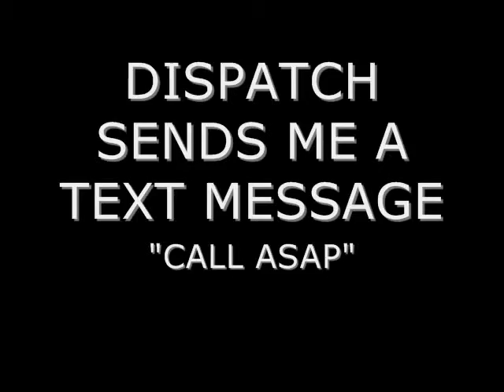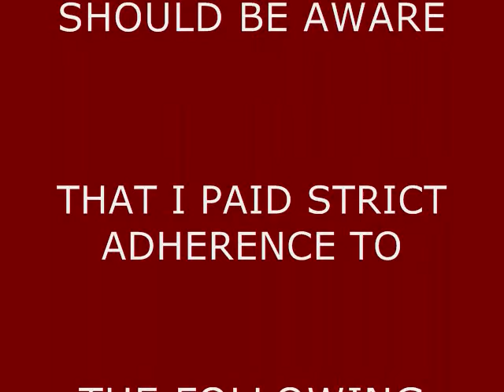I HAVE TO USE MY CELL PHONE TO CALL DISPATCH WHILE IN SERVICE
disptchcell.wmv